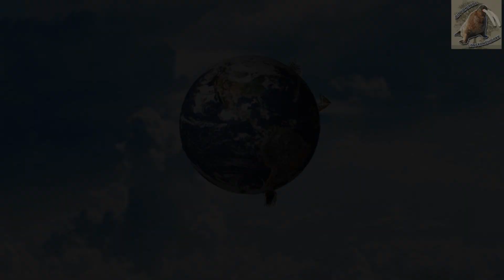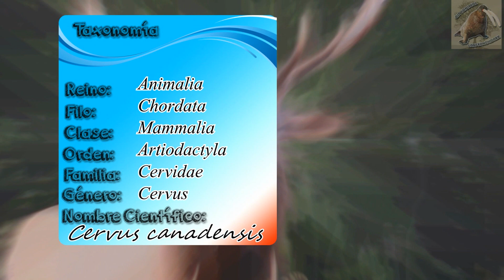wapiti: la bestia ruidosa del bosque - documental de animales salvajes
Hay animales que son muy hermosos y majestusos, es el caso del wapiti, un herbivoro que pertenece a los ciervos y es el causante de ruidos muy extraños en los bosques, conocelos en este documental de animales salvajes, la fantastica  fuana de america
wapiti ( Cervus canadensis )

°°Capítulos°°
00:00 wapiti - intro
0:25 el wapiti
0:42 donde viven los wapiti
1:11 Clasificación biológica del wapiti
1:21 cuanto mide un wapiti
1:37 sus colores
2:02 el cuerpo del wapiti
2:52 dimorfismo sexual del wapiti
3:03 conformación social
3:38 actividad del wapiti
3:56 migración del wapiti
4:27 territorio del wapiti
5:04 sentidos predominantes
5:44 que come un wapiti
6:15 reproducción del wapiti
6:54 wapiti bebé
7:47 cuanto vive un wapiti
8:06 wapiti en cautiverio
8:19 estatus de población
9:20 rol del wapiti
9:38 Conclusiones - fin